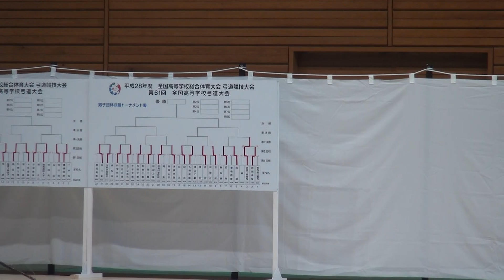2016年IH 弓道 第二射場 ㉚